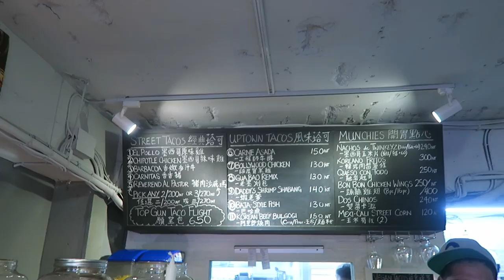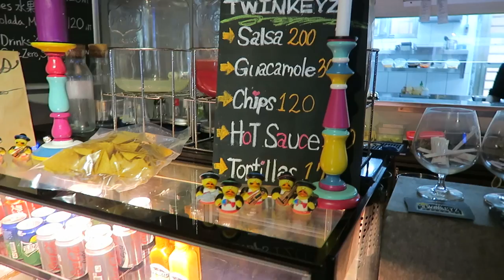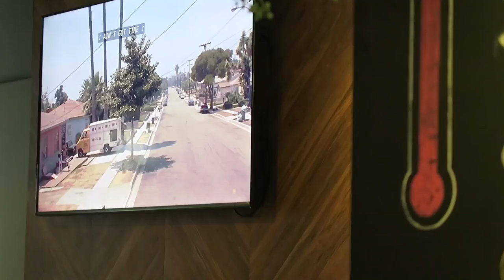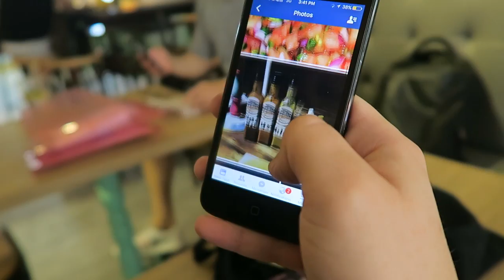BEST Tacos in Taipei! (Taiwan Vlog #41 台湾视频博客)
Twinkeyz Tacos in Taipei, Taiwan has the most authentic street tacos I have had thus far in Taiwan. They were so delicious and amazing. My wife had a great time eating them and hopefully you will too.